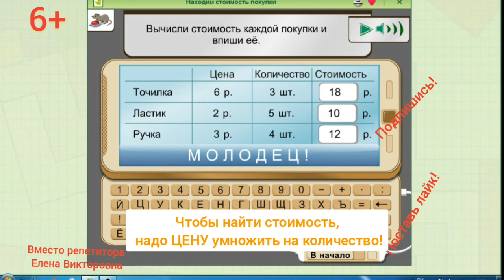Как найти стоимость товара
Чтобы найти стоимость товара, надо цену умножить на количество.